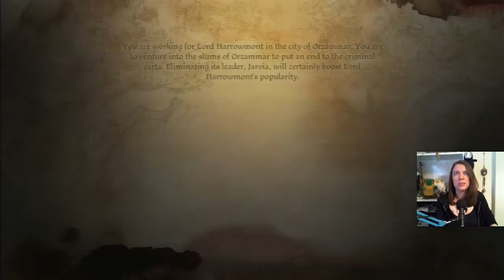Gakuto_Bongo Plays Dragon Age: Origins - Pt. 108